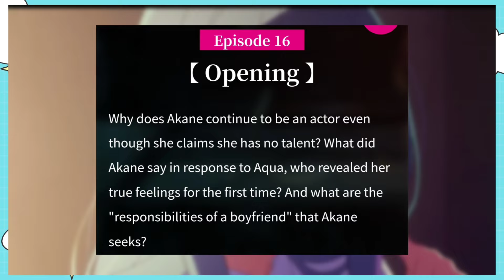Oshi no Ko Season 2 Episode 6 Release Date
Episode 6 of Oshi no Ko Season 2, join us in this video as we explore the possibilities and hopes for the continuation of this intriguing series We'll discuss what could lie ahead in the speculated second season and what fans might anticipate from the future of this captivating story.

Become a Channel Member to support us!
Link- bitly/joinmemberhsipanimezone

Join us as we discuss what lies ahead in the second season and what fans can expect from the continuation of this captivating series Whether you're an ardent fan eagerly awaiting this next chapter or new to the series, this video promises to keep you informed